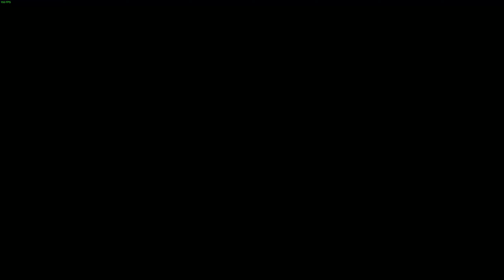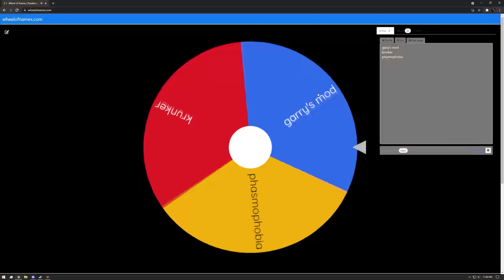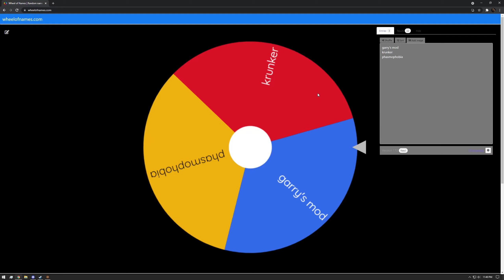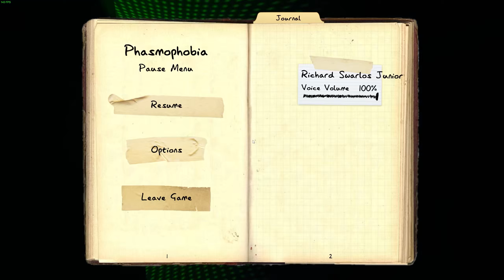October 2021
new isthattost video?!?!?!?!
christmas came early 😎😎😎😎😎😎😎😎😎😎😎😎

my premiere pro license expired today :(
games:
Battlefield 2042 Open Beta
Battlefield 4
Far Cry New Dawn
CSGO
Phasmophobia ("not even scary")